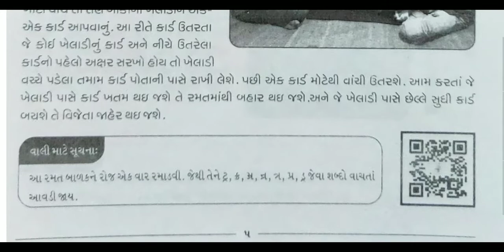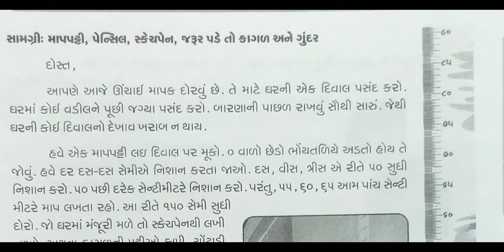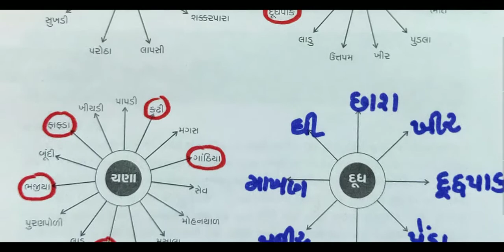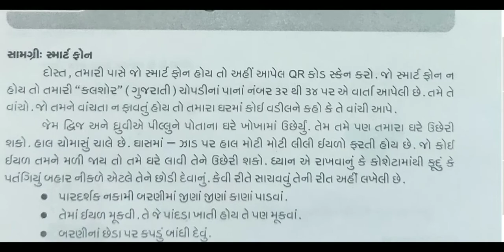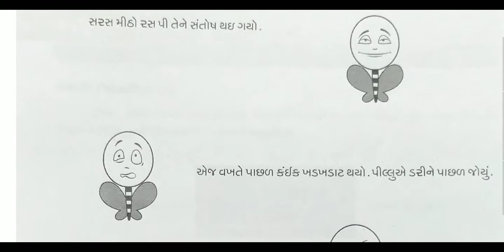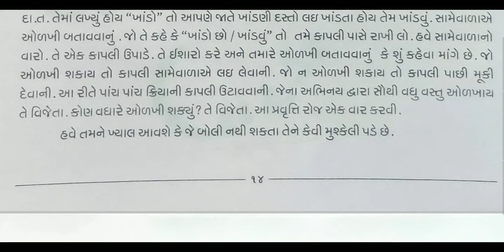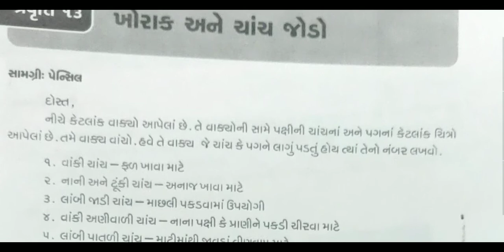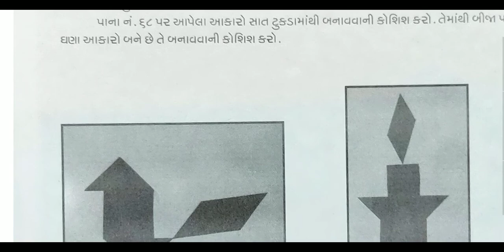Ghare sikhiye aank 3 dhoran 3 / ઘરે શીખીએ અંક 3 ધોરણ 3 / બધી પ્રવૃત્તિઓ